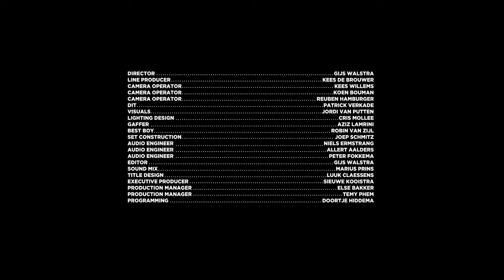Throwing Bricks presents The Burden | Live at TivoliVredenburg (2022)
De Utrechtse band Throwing Bricks brengt een allesvernietigende mix van sludge, hardcore, black metal en screamo. Het project 48h gaf de band de kans om hun nieuwe album ‘The Burden' op een unieke wijze te presenteren. Het album wordt op 28 oktober uitgebracht door Tartarus Records.

→ Over ‘The Burden’
Het verwerken van mentale chaos en onzekerheden vormt het overkoepelende thema van ‘The Burden’. Tijdens de liveregistratie zette Throwing Bricks deze mentale chaos letterlijk centraal in de vorm van een grote monoliet te midden van Pandora. Hierop werden visuals uit de avantgarde film A Page of Madness (1926) geprojecteerd. Deze film gaat over een man die in een psychiatrische inrichting gaat werken om dichter bij zijn daar opgenomen vrouw te zijn. Tijdens zijn werk in de inrichting verliest hij alle controle over wat fantasie en wat werkelijkheid is.

→ Setlist
00:00 The Burden / Noose
06:18 Doubt
11:38 Safta
19:26 Bricks of Grace
26:36 False Promises
31:08 Hall of Mirrors

→ 48h
Met 48h wil TivoliVredenburg een podium bieden aan Nederlands talent dat in de coronatijd zoveel plannen in rook op zag gaan. Artiesten krijgen 48 uur de beschikking over een van de zalen van TivoliVredenburg, inclusief crew, voor een videoregistratie.

✔️ Volg TivoliVredenburg op social media!

🇬🇧 TivoliVredenburg is a unique contemporary music complex for all kinds of music and entertainment, situated in the centre of the medieval city of Utrecht in The Netherlands